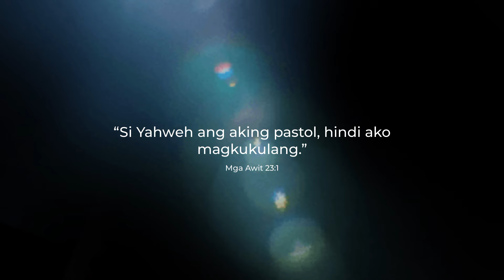FILIPINO VALUES MONTH CELEBRATION-FILM MAKING CHAMPION